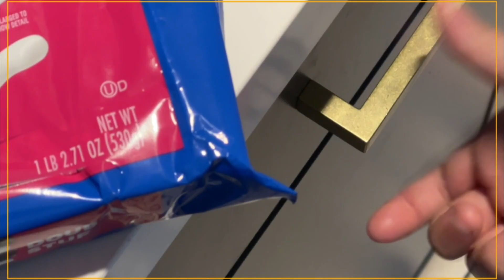C1G6A (1881) video story board